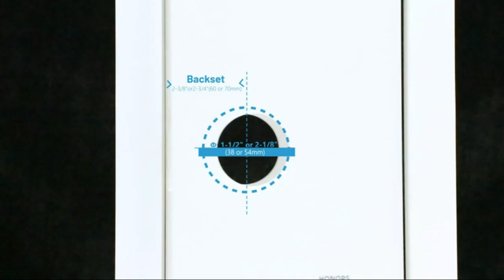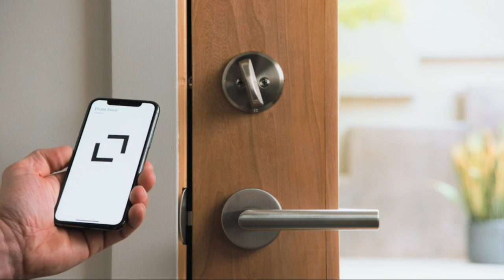5 best smart locks under $200 on amazon 2024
Protect Your House with These Affordable Smart Locks| The Best 5 Under $200 on Amazon!"
Zowill Smart Door Lock
ULTRALOQ U-Bolt Pro
Wyze Lock WiFi
Level Bolt Smart Lock
Bosma Aegis Smart Door Lock